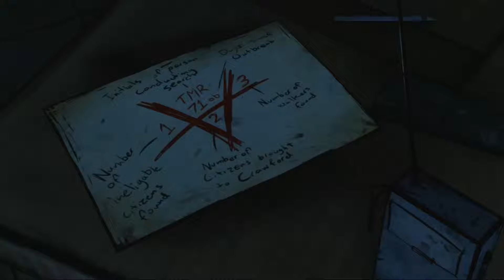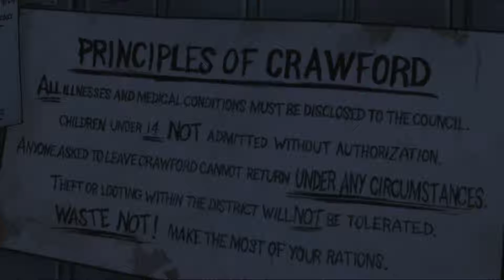The Walking Dead Part-31(Kap.4) Crawfords Schule ^^Lets Play The Walking Dead^^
Herzlich Willkommen zu einem neuen Horror-Projekt; seit langem angekündigt, hier jetzt auf dem Kanal: The Walking Dead
Produziert von Telltale Games/Skybound Entertainment

Crawford ist leider auch schon mit Walkern übersäet; doch trotzdessen benötigen wir einige sachen: Munition, Medikamente und eine Batterie brauchen wir. Lee und Molly übernehmen die Batterie. Es wird jedenfalls kein leichter Weg dahin.